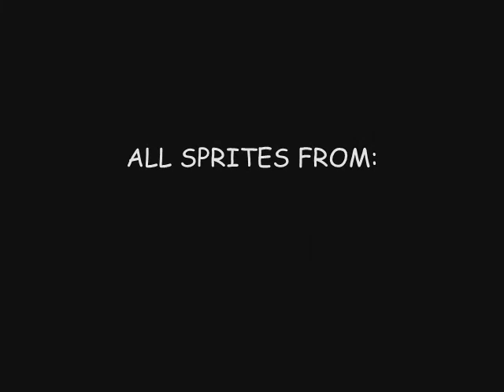Crank Dat Nintendo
A video clip for "Crank Dat Soulja Boy"
using Nintendo characters!